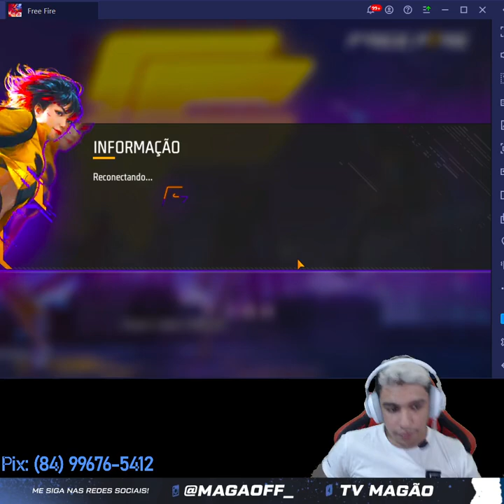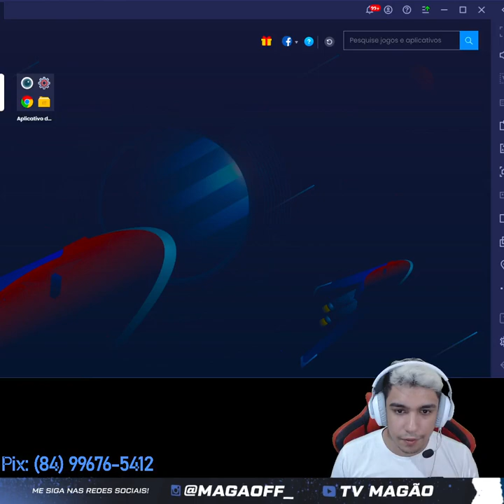Magão Gaming Live Stream On The Live FREE FIRE #36